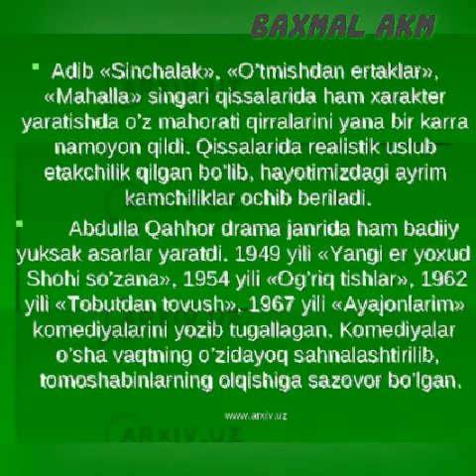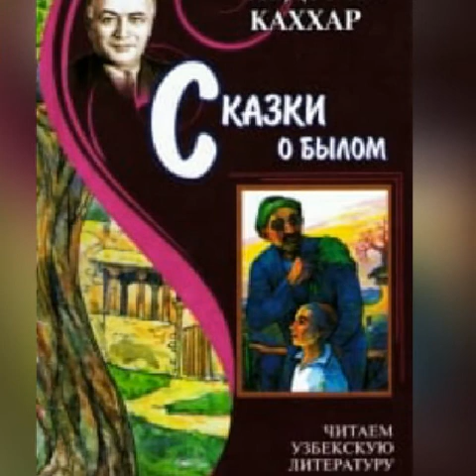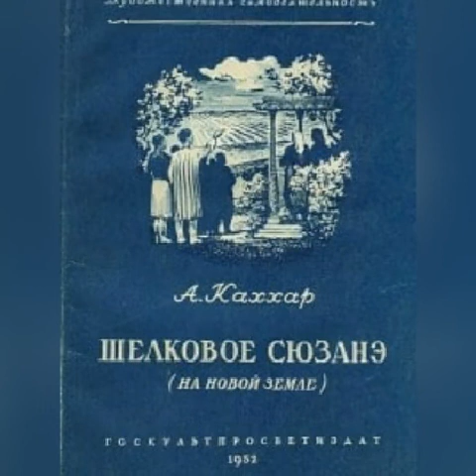Baxmal tuman AKM Abdulla Qahhor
Baxmal tumani axborot –kutubxona markazida  taniqli o'zbek shoiri Abdulla Qahhorning  hayoti va ijodiga  bag'ishlab tayyorlangan videorolik.